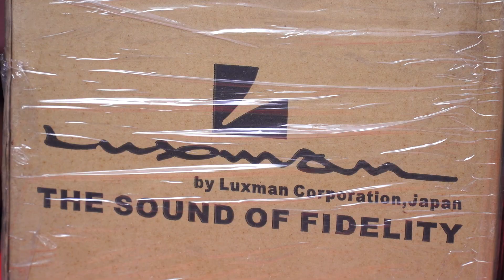S#LUXMAN SUBWOOFER GIGA SUB 8 Rs.15,000 for sale kovai senthil electronics 9443221800